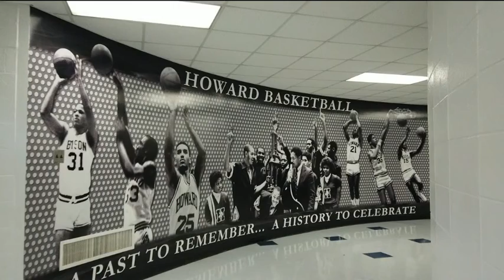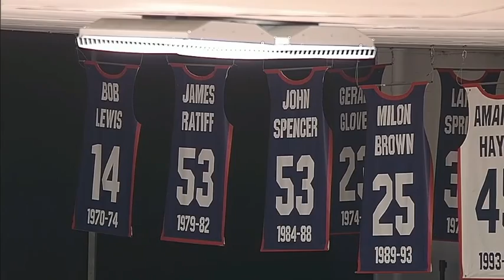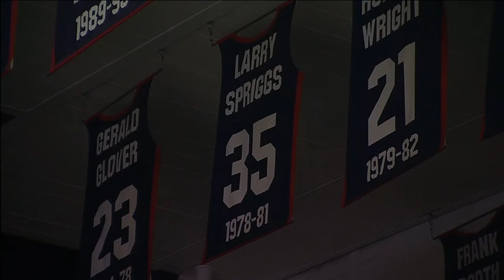2019 MEAC Basketball: Maryland Eastern Shore Hawks vs Howard University Bison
January 28, 2019 MEAC Basketball: Maryland Eastern Shore Hawks vs Howard University Bison. The game was televised live on ESPNU and on Watch ESPN.